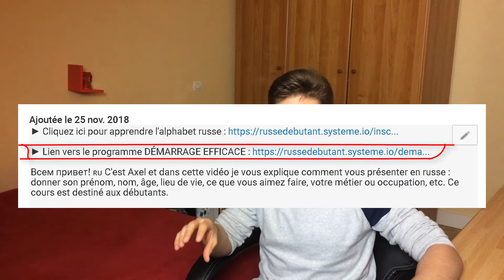Cours de russe : le verbe être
Всем привет! 🇷🇺 C'est Axel et dans cette vidéo je vais vous expliquer comment utiliser et conjuguer le verbe être en russe. Après avoir suivi cette leçon, vous serez capable de dire "je suis, tu es, il est...". Ce cours s'adresse aux débutants.